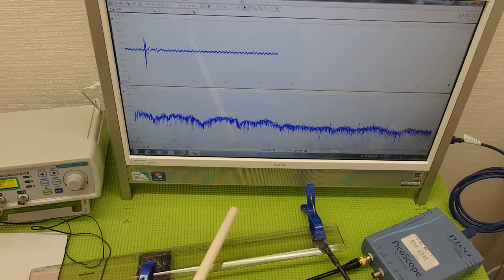超音波の発振制御システム ultrasonic-labo